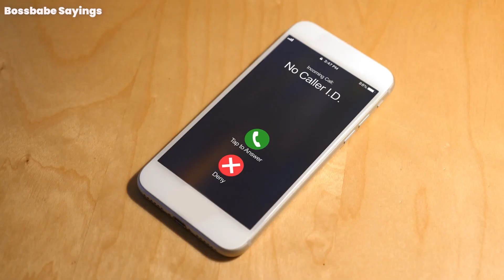Why today's generation is loneliest?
🔴 If you are looking for a really good Youtube Editor, then check out: